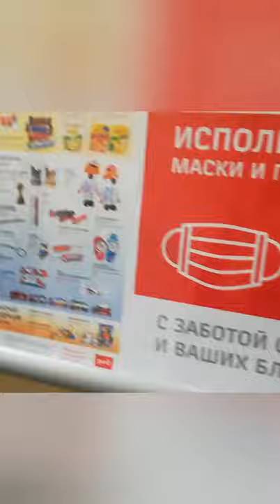Санкт-Петербург 17,18,19 - (-Москва ржд)